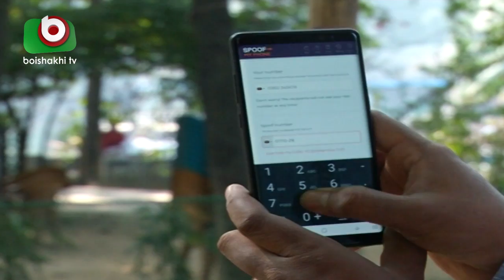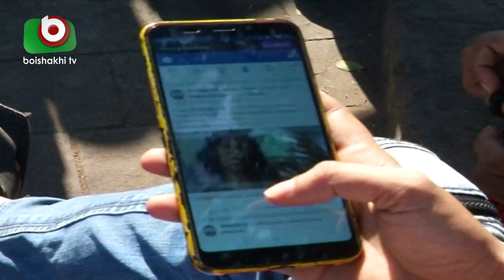ইন্টারনেটের গতি কমানোর নির্দেশনা পায়নি বিটিআরসি | ICT Election | Bangladesher Songbad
ইন্টারনেটের গতি কমানোর নির্দেশনা পায়নি বিটিআরসি | ICT Election | Bangladesher Songbad |  Zeeco | 28Dec18